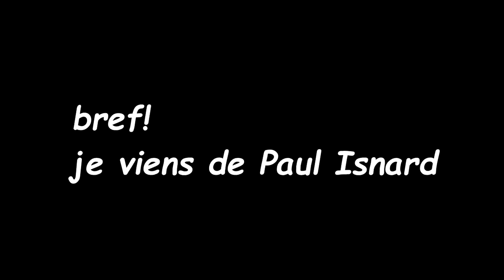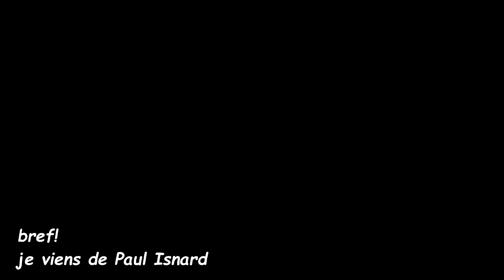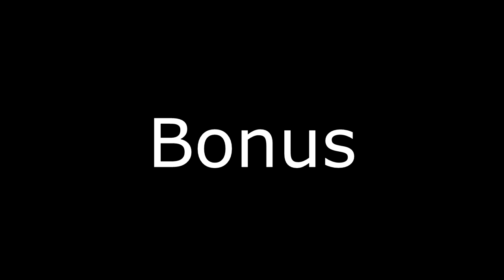From2Paul Isnard (SLM 97320)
vidéos réalisées par mon petit frère😄😆

la scène a été tournée en Guyane à Saint-Laurent-du-Maroni dans le dans le quartier de lac bleu plus connu sur le nom de 96 block

# saintlaurentdumaroni
# Guyane